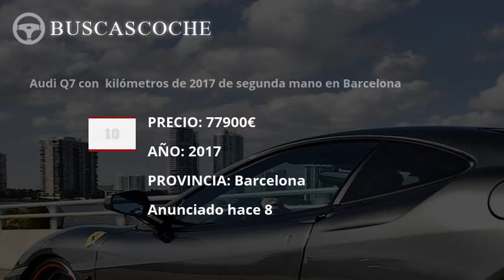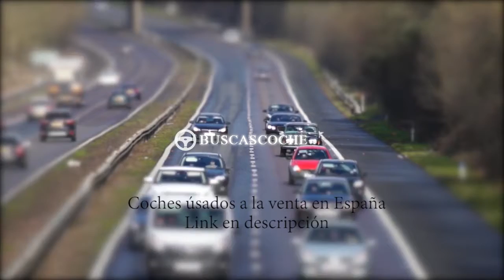Audi Q7 desde 1099€, mejores ofertas